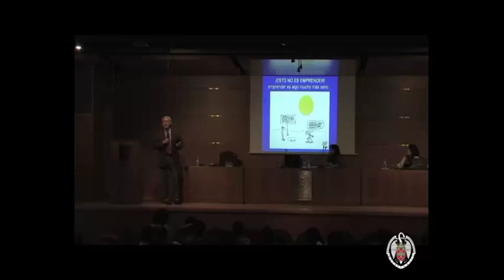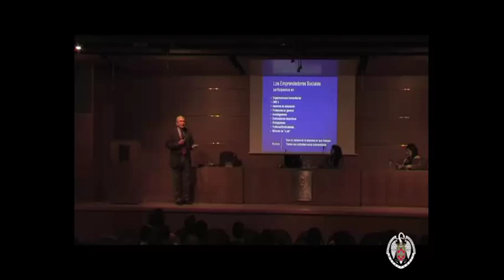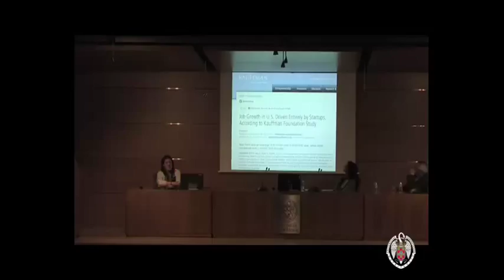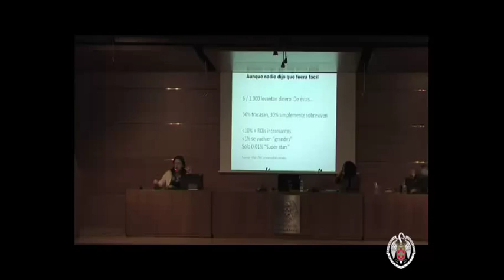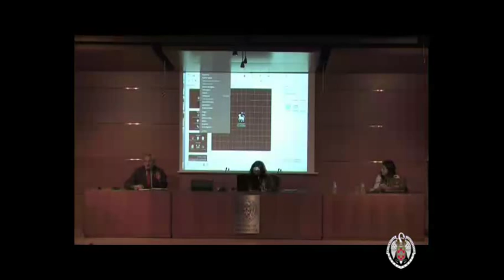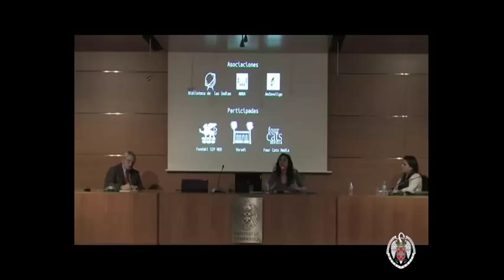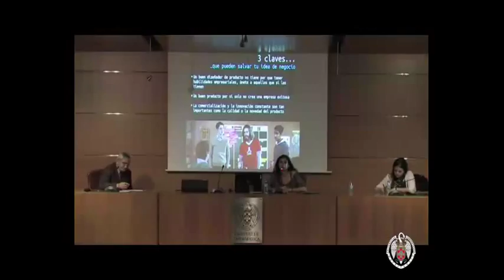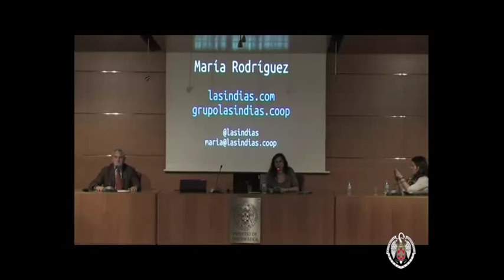Tecnologías, Sociedad y Nuevas Formas de Emprendimiento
Conferencia organizada en la Facultad de Informática el día 01/12/2014. Ponentes: Dª María Rodríguez (Sociedad de las Indias Electrónicas), D. José Manuel Pérez Díaz-Pericles (Ashoka), Dª Paloma Castellano (Wayra)